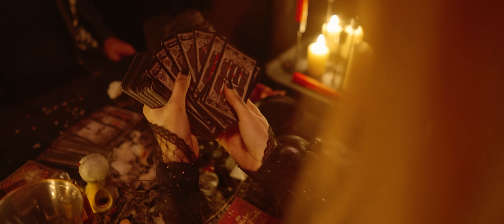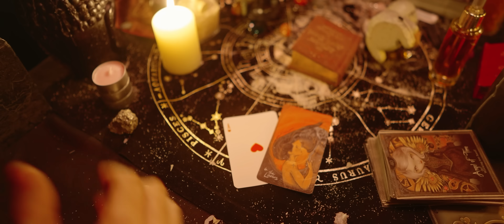Adi Cristescu ❌ Dorian Popa ❌ Antonio Pican - ZODIAC | Videoclip Oficial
Pentru concerte Dorian Popa: Andreea Denisa | 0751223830

Muzica: Adi Cristescu, Connect-R
Text: Adi Cristescu, Cortes
Orchestratie: Adi Cristescu, Enri Demi, Razvan Matache, Ghizmo
Mix/Master:  Epic Iulius @Midiots

Regie, edit, VFX: Cristi Roman
Dop & Color Grade: Sega Frategrafia
Producer: UNU
Styling: Magda Mohamed
MUA: @biancamachiaza

Multumiri:
Adina Patru
Cristi Roman
Highclass Dance
MOKI Modern Kitchen
Magda Mohamed
Adina Buzatu

Toate drepturile apartin SC Sprint Media Center SRL.